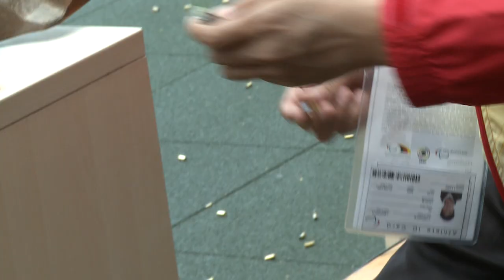P3 mixed 25m Pistol | 2014 IPC Shooting World Championships Suhl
In the P3 (mixed 25m pistol SH1) final, Sweden’s Joackim Norberg  regularly traded the lead with Russia’s Sergey Malyshev with the gold anybody’s for the taking. Every time Norberg gained an advantage, he was pegged back by some expert shooting from the Russian Paralympic silver medallist.

But Norberg kept his nerve, and with the scores at six apiece, he landed his first and fourth shot to secure the victory 8-6.

“I am delighted. It is my first gold medal in my first World Championships,” said the 45-year-old.

“He [Malyshev] is a tough shooter and has been doing this for a long time. I knew what I had to fight for and in the end I could hold my nerves together.

“It’s not over until it’s over, and it goes back and forth. When you get the lead, you get an extra stress in your body and he is a good shooter, so anything could have happened.”

There was another dramatic finish in the bronze medal match. With the scores at 6-6, China’s Hedong Ni’s final effort forced another round against Former Yugoslav Republic of Macedonia’s Olivera Nakovska-Bikova. Ni eventually took the medal with a 9-7 victory.

Although he finished with silver in the individual event, Malyshev did get his hands on gold as his efforts in qualification helped Russia to top the podium in the team event

The 2014 IPC Shooting World Championships took place in Suhl, Germany, with around 250 athletes from approximately 45 countries competing on their road to Rio 2016.